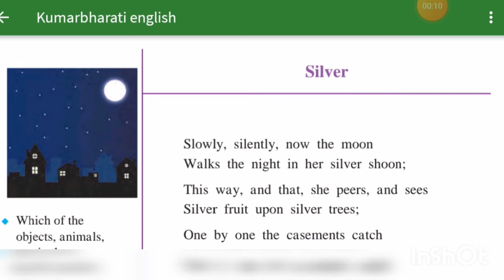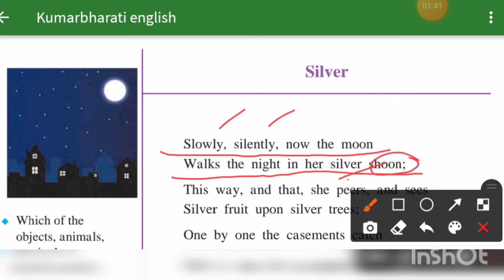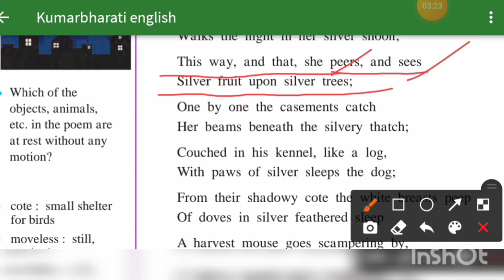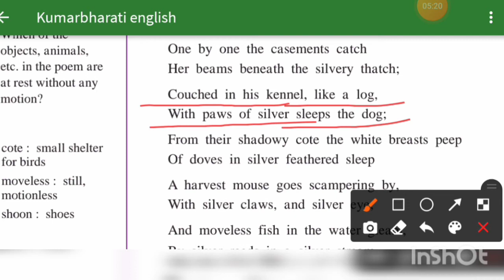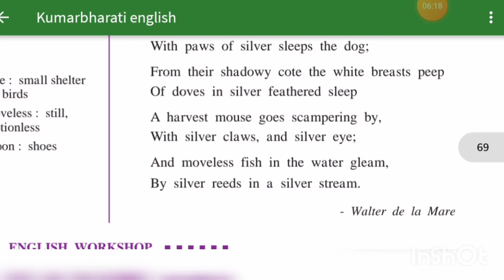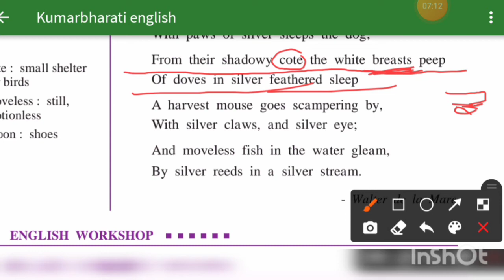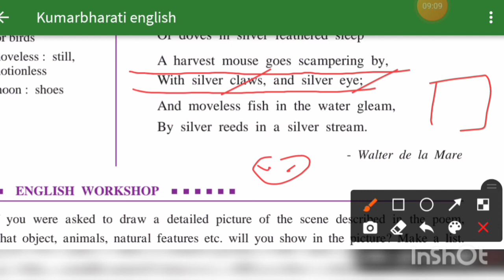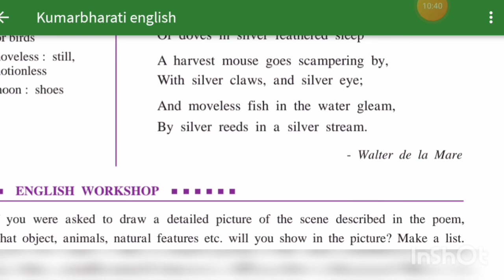3.1 Silver | Class 9 Kumarbharati English | Full Poem explained in Hindi | MH Board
3.1 Silver | Class 9 Kumarbharati English | Full Poem explained in Hindi | MH Board|

Summary of Silver

'Silver' by Walter de la Mare describes the impact that the silver light of the moon has on everyday objects and creatures existing within the darkened night. The poem begins with the speaker stating that the light of the moon is casting down on earth.